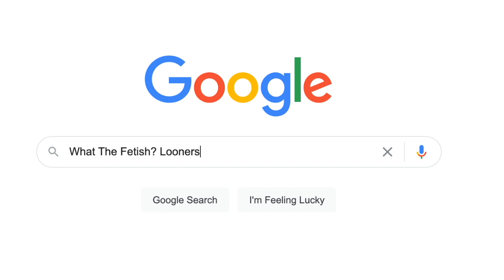What the Fetish? A look inside the world of Looners and Balloons.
OPEN UP THE DESCRIPTION FOR LINKS :)

special thanks to Jeff for the great interview!

@INTERNETGFSHOP ON EVERYTHING!

this helps me be able to make more content for you on here!

snap: generich0e
depop: generichoe